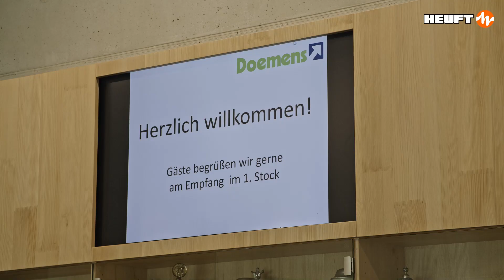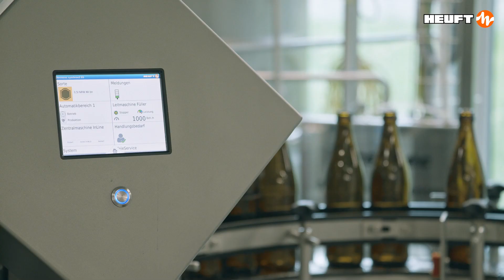HEUFT bei Doemens: „Ein rundum gelungenes Projekt!“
Mit modernstem Equipment bietet das neue Abfüll- und Verpackungstechnikum der Doemens Academy in Gräfeling Studierenden der Brau-, Getränke- und Lebensmitteltechnik einen hohen Praxisbezug bei ihrer Ausbildung. HEUFT hatte die vor gut einem Jahr eingeweihte Anlage dazu kostenlos mit Kontroll-, Inspektions- und Flaschentransportsystemen ausgestattet. Ausführliche Infos über die erfolgreiche Zusammenarbeit und unser neues Doemens-Video in voller Länge gibt’s hier!